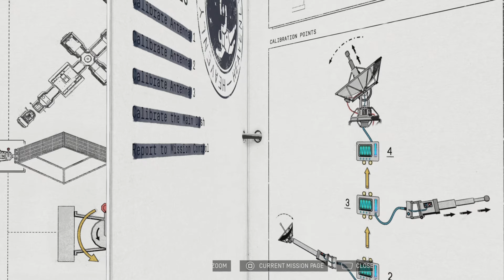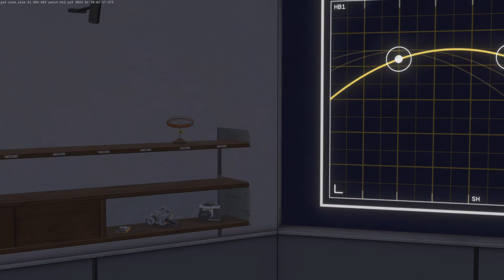Heavenly Bodies Co-op with Marco Pt.3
Oxygen stage recording was corrupted so there's only going to be 4 videos